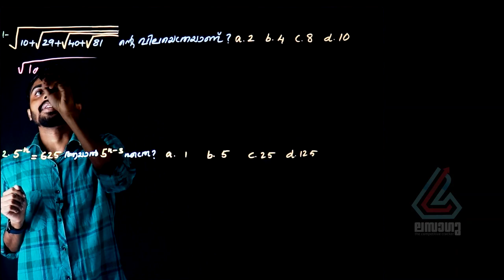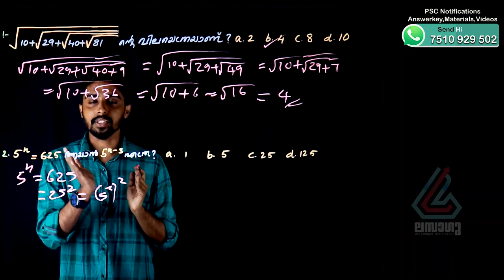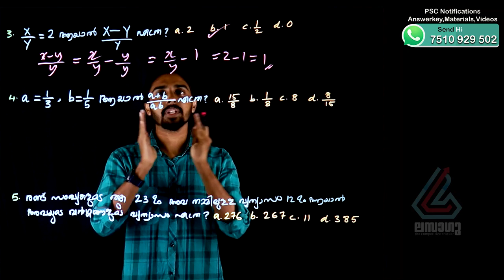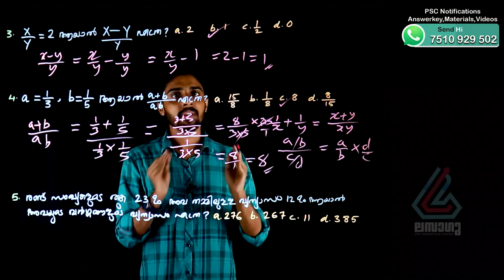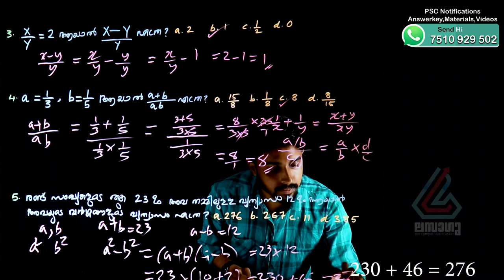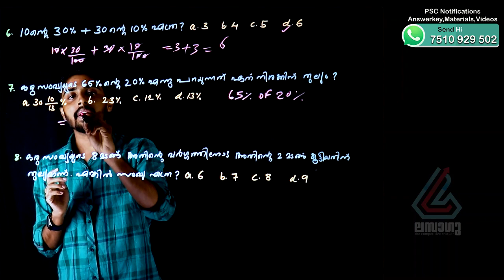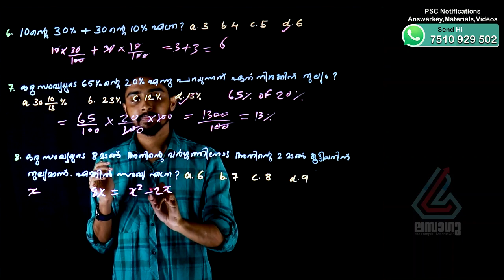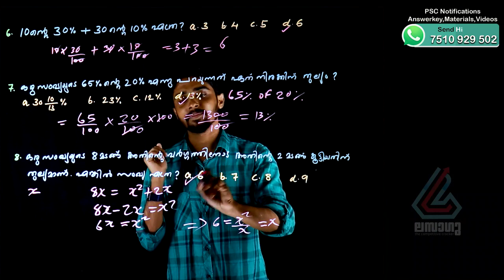Village Extension Officer - Previous Year Maths Question Discussion Part1 - Lasagu App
ഒക്ടോബർ നവംബർ മാസങ്ങളിലായി നടക്കുന്ന veo പരീക്ഷയ്ക്ക് മാത്‍സ് ഇംഗ്ലീഷ് റീസണിങ് മുതലായ ഭാഗങ്ങൾ മുൻവർഷങ്ങളിലെ ചോദ്യങ്ങൾ ചെയ്തു പരിശീലിക്കുകയാണെങ്കിൽ നിങ്ങൾക്ക് ഉയർന്ന സ്കോർ നേടുവാൻ സാധിക്കും.

ഈ വീഡിയോയിൽ മുൻവർഷ VEO പരീക്ഷകളിൽ നിന്നും വന്നിട്ടുള്ള കണക്കിലെ ചില പ്രധാന ചോദ്യങ്ങൾ എളുപ്പം ചെയ്യുവാനുള്ള രീതിയിലൂടെ വിശദീകരിക്കുന്നു.

(new app will be launch soon )

VEO Previous Year Question Paper
VEO Maths question solution 2019